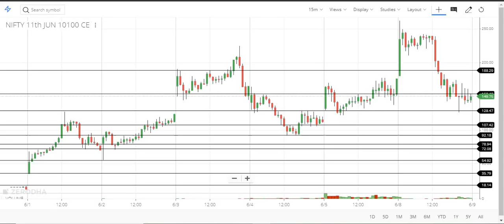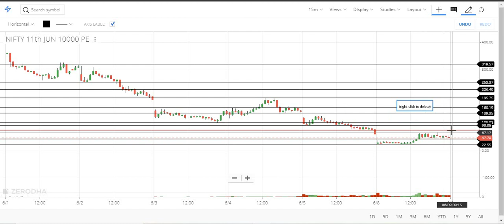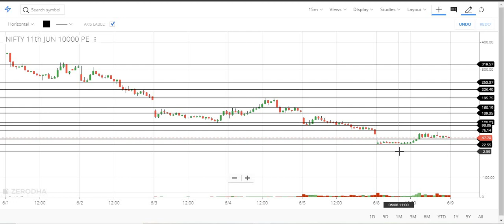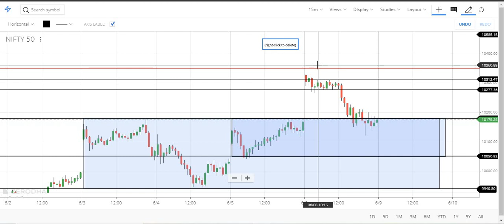Nifty option analysis before intra day trade - 09-06-2020| Tamil share market | Tamil Traders